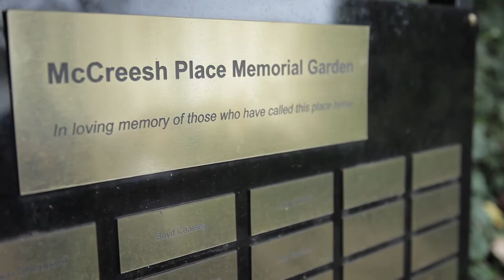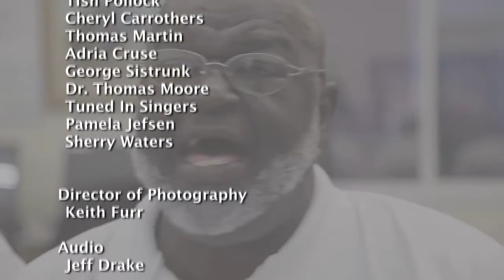McCreesh Place - A Supportive Housing Community | Kim Brattain Media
A Place to Live Again- Supportive Housing Communities saves lives, offering support services to the chronically homeless.  Its a real solution to the chronic cycle of homelessness.
As on of our favorite resident says: Its more than pocket change.  Its permanent change!